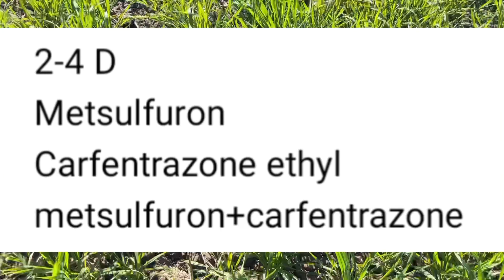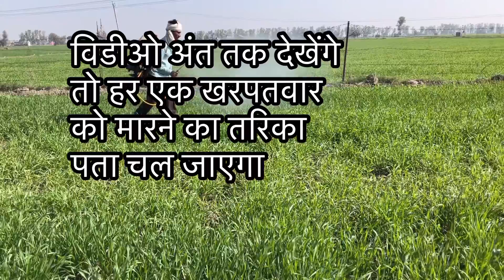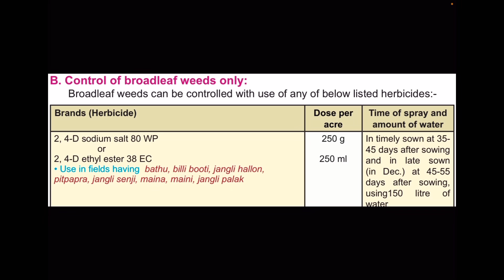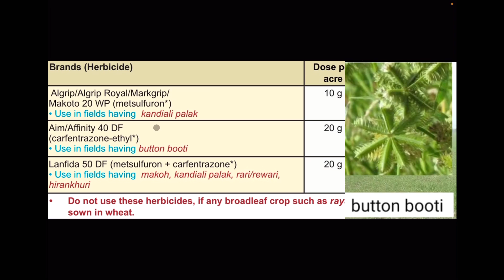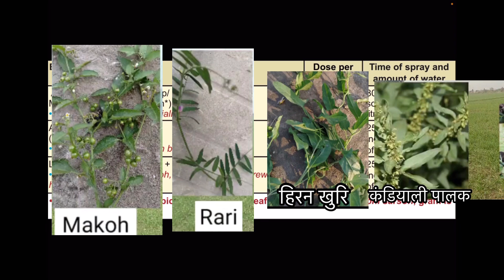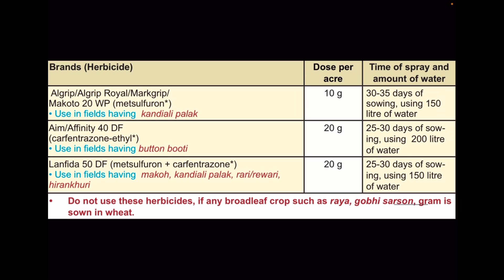Broad leaves weeds control in wheat | gehu me chore patte wale kharpatwar control ।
Broad leaves weeds like makoh, button buti , rari , hirankhuri , Kandiyali Palak ,  Bathurst , pitpapda , becoming main problem and weedicide like lanfida , algrip , affinity , nabood , carfentrazone , metsulfuran , 2-4-d dose and timing of spray discussed